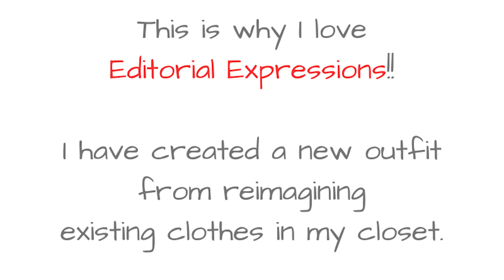Statement sleeves the viral fashion trend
Statement sleeves have taken the fashion world by storm, from runways to Instagram feeds. From flowy, feminine blouses to structured, modern jackets, there's a big sleeve style out there for everyone. By keeping the rest of your outfit simple and understated, you can let the sleeves take centre stage.
Seed white T shirt with puff sleeves.
Unbranded white woollen baker boy hat.
Seed white pleated shorts.
Unbranded blue heart sunglasses.
Human Premium silver ballet flats.

Photo source: Harper’s Bazaar November 2018